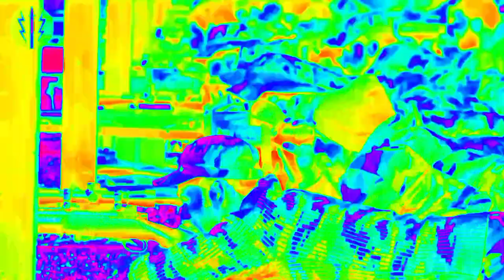Pakistan Commandos SSG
Pakistan SSG